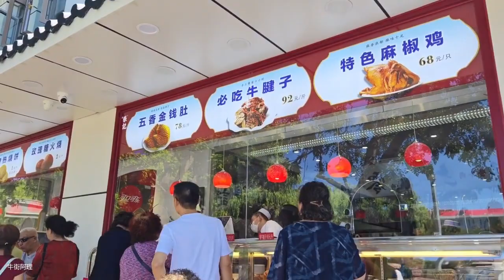【胡同私房菜】北京这家饭馆：羊杂汤量足价优，百姓喜欢吃